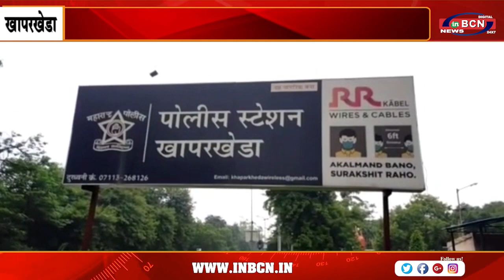1 लाख 27 हजार रुपए का मुद्देमाल जब्त | INBCN NEWS